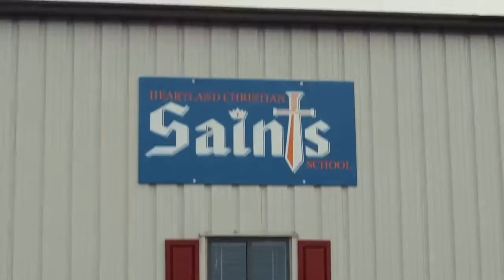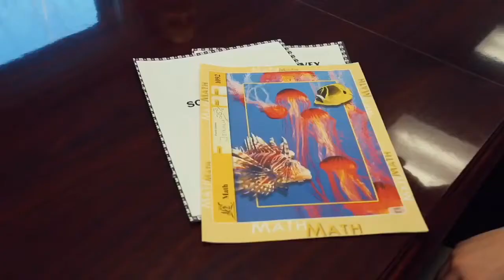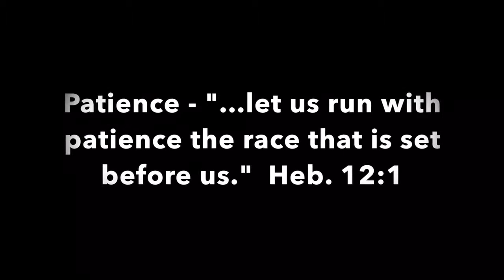The Boy Who Hated To Wait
HEARTLAND ACE Character Trait Video—2018